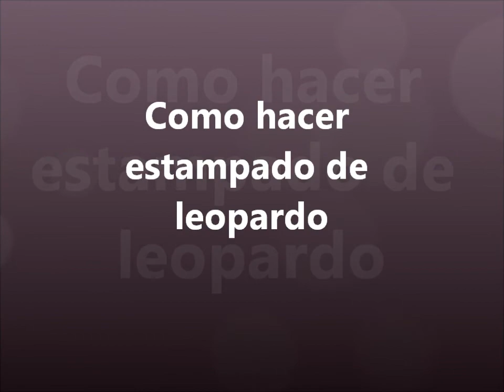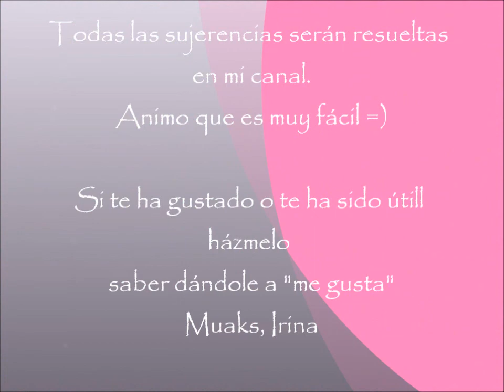Como hacer estampado de leopardo